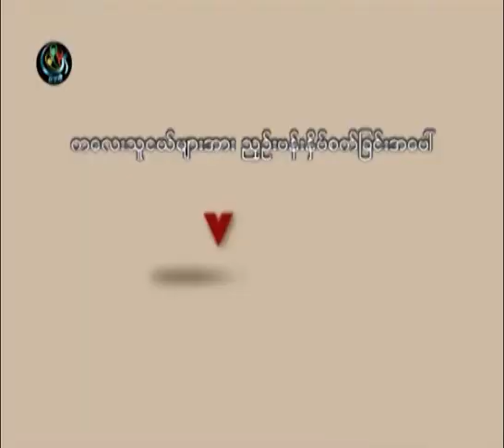DVB -30-09-2014 VoxPop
DVB TV -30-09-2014 VoxPop ကေလးသူငယ္မ်ားအား ညုဥ္းပန္းနိပ္စက္ျခင္းအေပၚ သူတုိ႔ေျပာစကား
ရုိက္ကူး၊ တည္းျဖတ္ - တန္ခူး